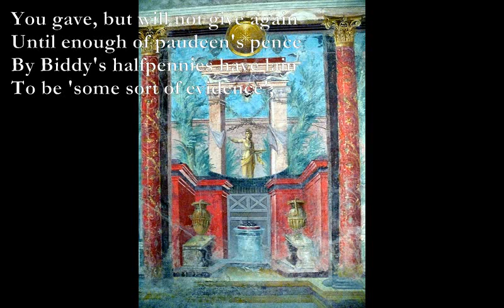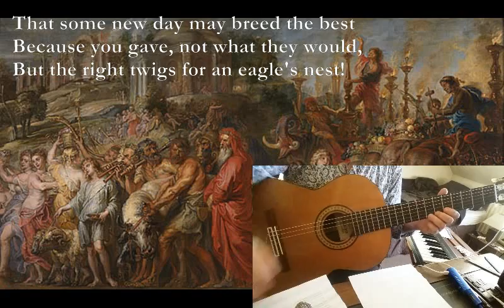To A Wealthy Man [YEATS poem set to music]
Here is another poem by W. B. Yeats which I have set to music:

To A Wealthy Man Who Promised A Second Subscription To The Dublin Municipal Gallery If It Were -

Poem by William Butler Yeats

G Bm
You gave, but will not give again
Em D
Until enough of paudeen's pence
Am Em
By Biddy's halfpennies have lain
D Em
To be 'some sort of evidence',

Before you'll put your guineas down,
That things it were a pride to give
Are what the blind and ignorant town
Imagines best to make it thrive.

D Em
What cared Duke Ercole, that bid
D Am
His mummers to the market-place,
C G
What th' onion-sellers thought or did
Am Bm
So that his plautus set the pace
Em
For the Italian comedies?

And Guidobaldo, when he made
That grammar school of courtesies
Where wit and beauty learned their trade
Upon Urbino's windy hill,

Had sent no runners to and fro
That he might learn the shepherds' will
And when they drove out Cosimo,
Indifferent how the rancour ran,

He gave the hours they had set free
To Michelozzo's latest plan
For the San Marco Library,
Whence turbulent Italy should draw

Delight in Art whose end is peace,
In logic and in natural law
By sucking at the dugs of Greece.
Your open hand but shows our loss,

For he knew better how to live.
Let paudeens play at pitch and toss,
Look up in the sun's eye and give
What the exultant heart calls good

Am G
That some new day may breed the best
C G
Because you gave, not what they would,
Am Bm C D
But the right twigs for an eagle's nest!